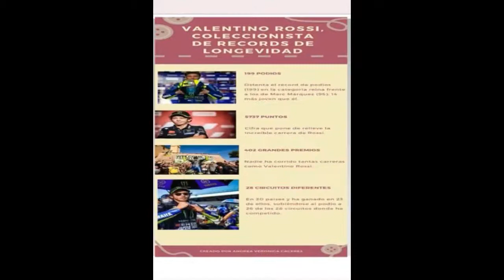El podio 200 espera por Il Doctore por Andrea V Cáceres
Reportaje multimedia del módulo III
del 2do. Diplomado de Periodismo Deportivo,
en la Universidad Deportiva del Sur.
Participante:
Andrea Cáceres
Facilitador:
Igor Aranzazu